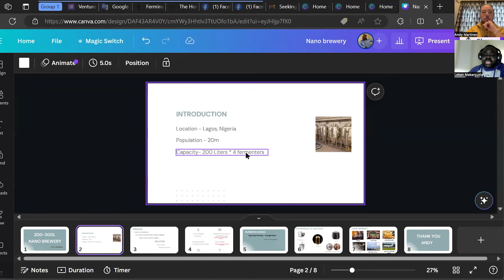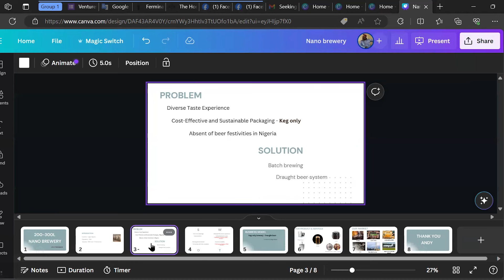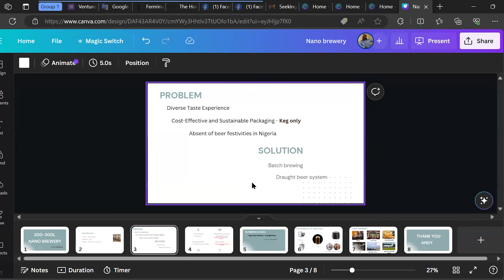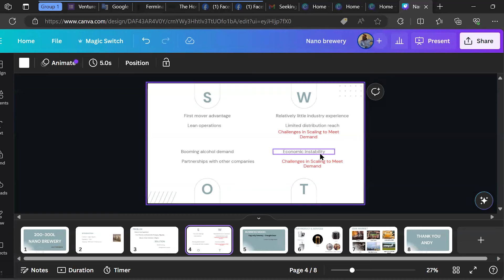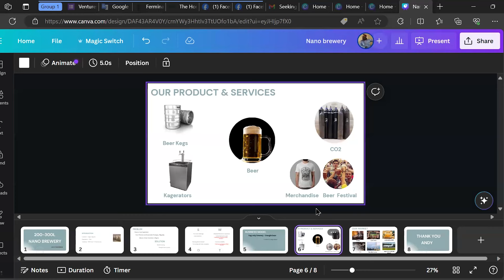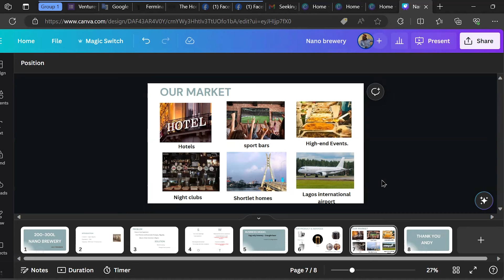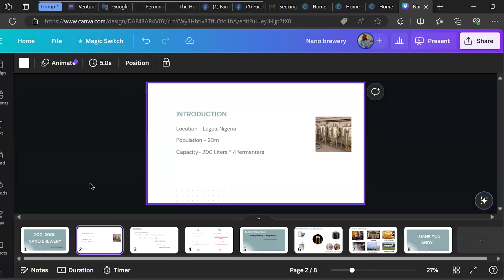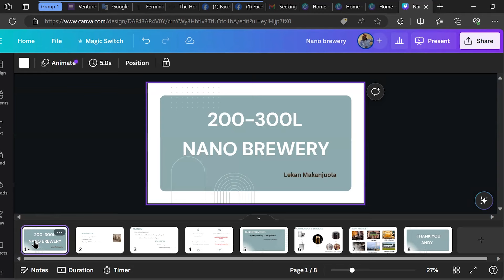Starting A Craft Brewery In Nigeria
In this Brewery 1 on 1 I speak with Lekan, an aspiring brewery owner. He has plans to start a craft brewery in his home country of Nigeria. I learn a few things about the beer landscape in Nigeria and we chat about equipment sizing and capacity.

Na Zdraví

Tanglefootbrewing.com
Tanglefoot Brewing is a small Czech lager focused brewery in Temple, TX.In 2021 the brewery opened in the back of my family's BBQ restaurant that had been operating for 53 years. The restaurant has since closed and Tanglefoot has now taken over the entire space.This YouTube channel was started to  document the process of opening, running and growing a small craft brewery.